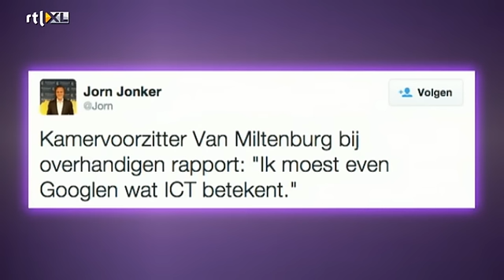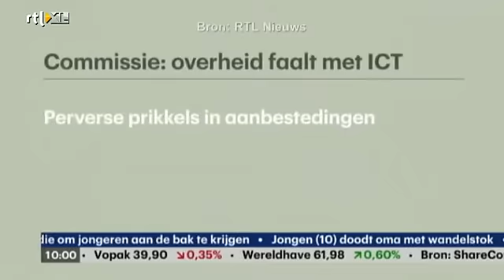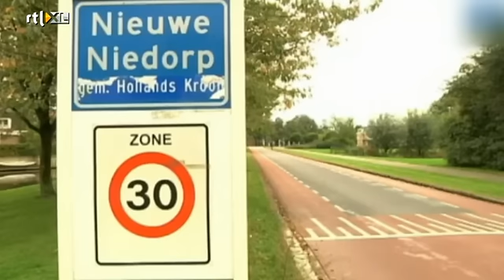De Headlines van woensdag 15 oktober - RTL LATE NIGHT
Luuk Ikink met de leukste nieuwtjes en meest hilarische filmpjes van de dag. Met vandaag: De Tweede Kamer blundert op gebied van ICT en Afrojack rijdt weer z'n auto in de prak.